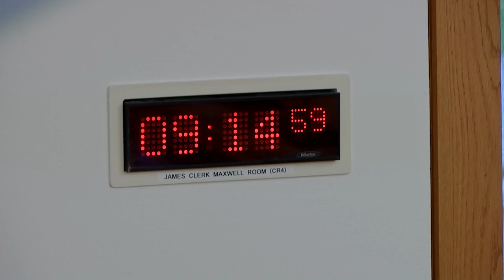Public Audit Committee - 6 October 2022